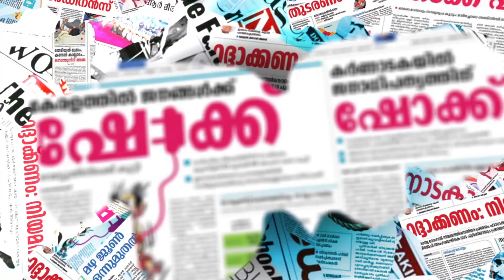ഷാജിക്ക് പിന്തുണയുമായി മുസ്ലീം ലീഗ് രംഗത്ത്|K M SHAJI